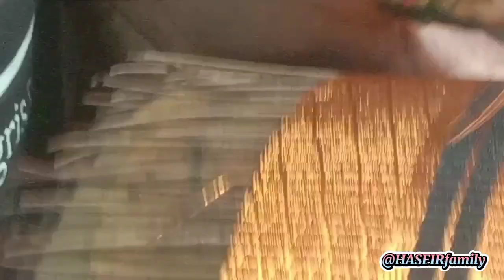MEMBUAT SONGKOK RECCA TO BONE LAGI, AKTIVITAS KAUM HAWA DI DUSUN SAWANGGE.@hasfirfamily4079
Assalamu'alaikum teman2 semua,Jumpa lagi di Video " MEMBUAT SONGKOK RECCA TO BONE LAGI, AKTIVITAS KAUM HAWA DI DUSUN SAWANGGE ".